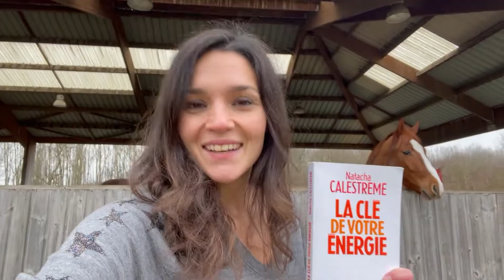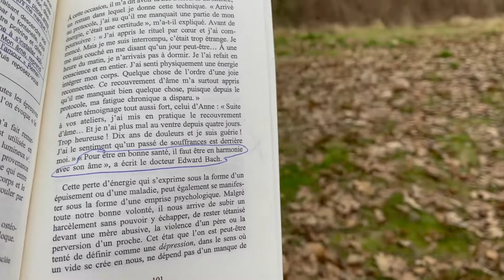"LA CLÉ DE VOTRE ÉNERGIE" de Natacha Calestrémé "Un jour, une autre histoire"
SE LIBÉRER GRÂCE AU PARDON
Dans le podcast, je vous raconte comment je suis tombée sur la vidéo de Natacha Calestrémé, sur  YouTube ! Une évidence pour moi de vous la faire découvrir dans "Un jour, une autre histoire...", si vous ne la connaissez pas encore !
La synchronicité de nos expériences a rapidement fait écho avec ce concept. Elle aussi raconte comment elle s'est relevée après la mort de sa soeur... L'histoire d'un cheminement spirituel, après des chocs émotionnels...
Natacha nous explique comment nous élever, nous réparer, nous transcender.
Ses 22 protocoles sont à découvrir dans cet ouvrage ou dans "Trouver sa place".
La différence entre les 2 ?
"La clé de votre énergie", détaille les 22 protocoles pour les utiliser soi-même.
"Trouver sa place" propose un accompagnement plus ciblé des mêmes protocoles.
Une véritable bible du développement personnel pour retrouver bien-être et sérénité, à la vitesse grand V, à réaliser soi-même ou avec l'aide d'un accompagnateur bienveillant et ouvert à la nouveauté.
Mais comment retrouver son énergie, sans pour autant dévoiler les protocoles de Natacha ?
Réponse en 7 minutes !
1 Comparaison de Natacha au cheval, son histoire 00:07
2 Comment retrouver son énergie 00:58
3 Les 5 blessures 01:25
4 L'observation 01:47
5 Le pardon 02:16
6 Le corps 03:12
7 Quand on a pardonné 03:51
8 Les expériences 04:05
9 Sortir d'une situation répétitive 04:45
10 Nettoyage 05:25
11 L'éveil 05:41
12 Note pour les parents 06:26
13 Citation 06:39
14 Au revoir 06:45

📱​TIKTOK, INSTA, YOUTUBE, FACEBOOK @nancysinatraofficiel